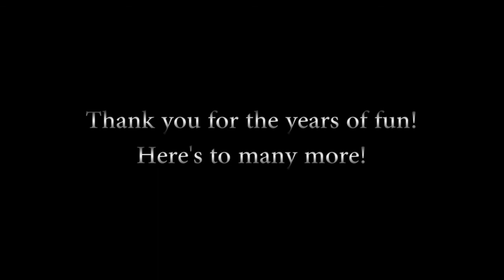Arachnid Speedster's Best of Overwatch 5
We were due for another installment in the "Best of Overwatch" series.